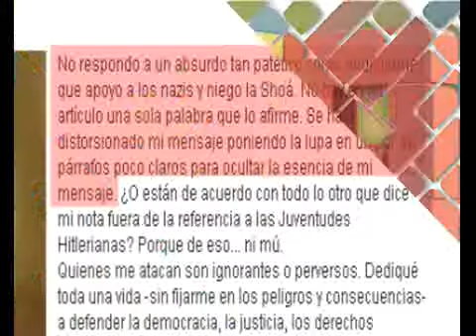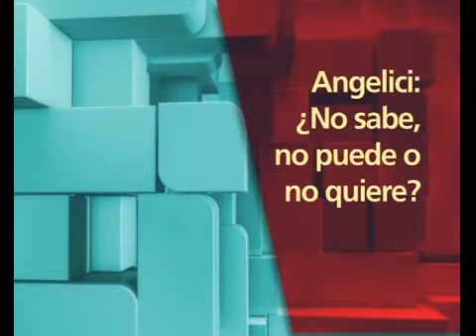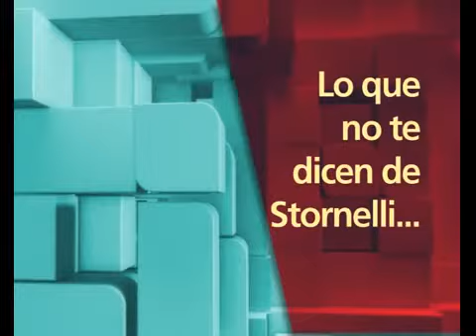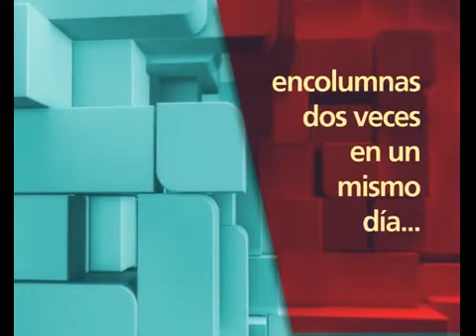678 - APERTURA DEL MIERCOLES 29 DE AGOSTO DEL 2012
678 - INFORME: APERTURA DEL MIERCOLES 29 DE AGOSTO DEL 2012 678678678